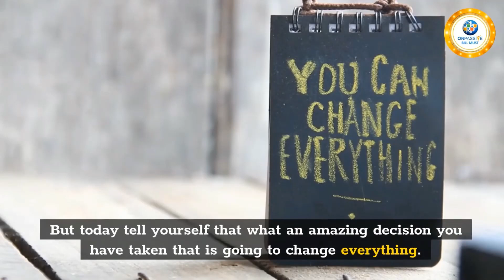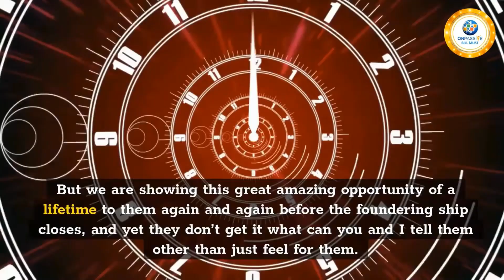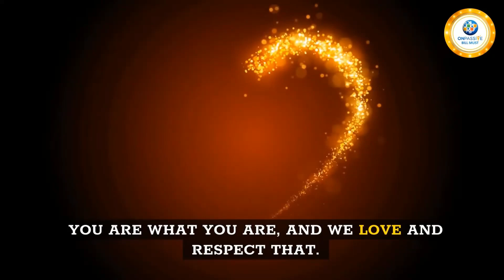ONPASSIVE - HAVE YOU APPLAUD YOURSELF - NO - DO IT TODAY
We're here to help you build your Success now! Don't procrastinate, get started today!

Further products are :
Data Center
Product for Cars
Other physical Products